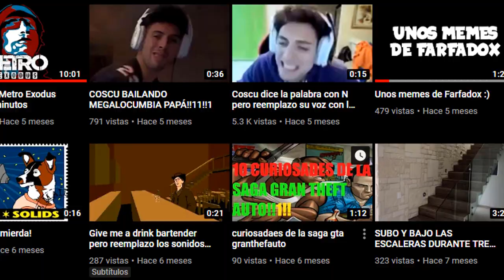Resident Evil 4 pero reemplazo los sonidos con mi voz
▶▶𝙳𝚎𝚜𝚌𝚛𝚒𝚙𝚌𝚒ó𝚗▶▶

Una masa el residenivol jjjajaajj

- No pongas el ":v", pedazo de down.
- Insultos están permitidos.
- No spamees, solo yo puedo, salu2.
- No uses memes muertos, pelotu2.
- Si das una opinión asegúrate de no ver anime.